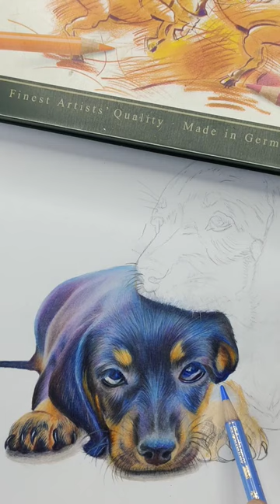Drawing cute Dachshund puppies with Fabercastell Polychromos Colored Pencils